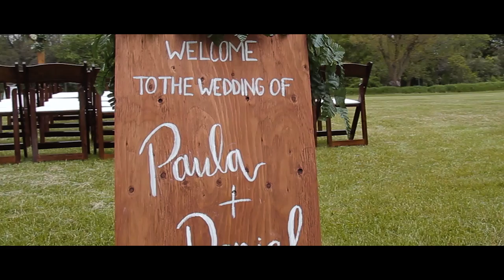Paula and Daniel's Wedding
Videography by Daniel Shpuntov